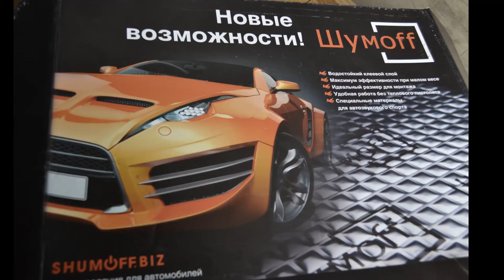Обзор Рено Трафик 2009 г. дизель, механика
Обзор нашего семейного автомобиля - Рено Трафик пассажир 9 мест.